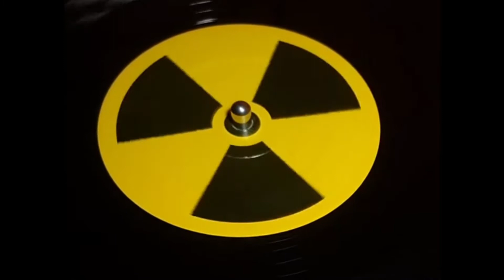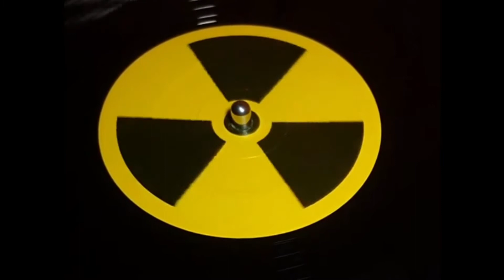DJ Red Alert & Mike Slammer Let's Do It